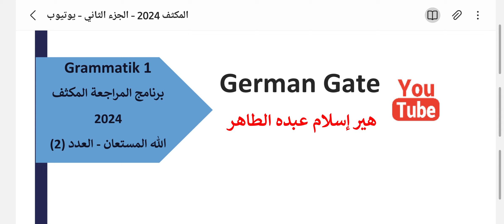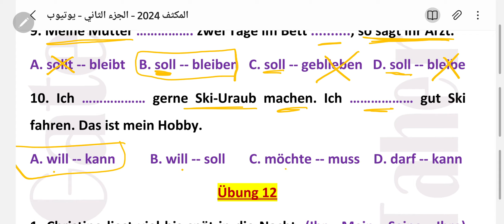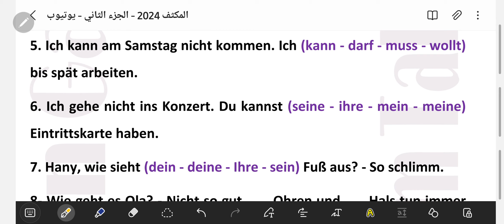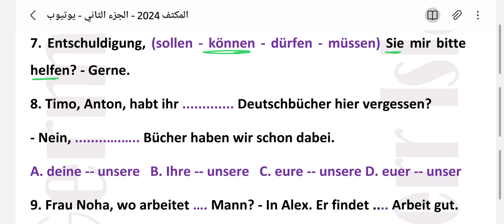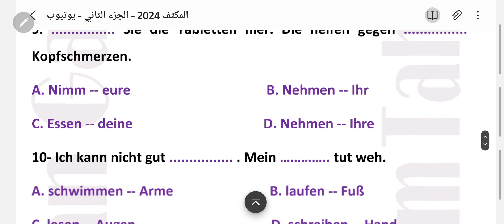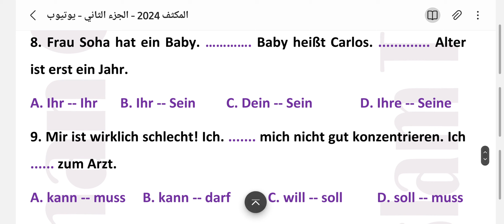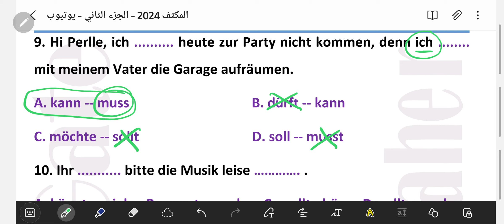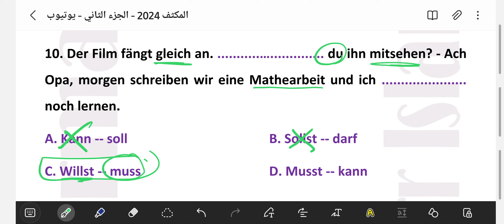الصف الثالث الثانوي برنامج المراجعة المكثف المحاضرة الثانية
أدوات الملكية
الأفعال الناقصة
تدريبات
Possessivartikel
Modalverben
wollen - können - müssen - dürfen - solldn - möchten - würden - könnten
mein - dein - dein - ihr - unser - euer - Ihr